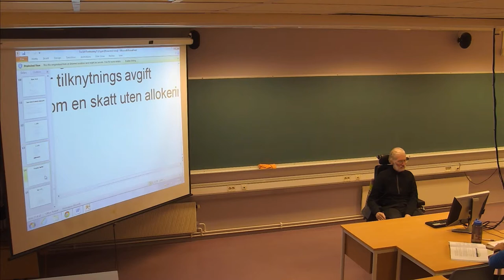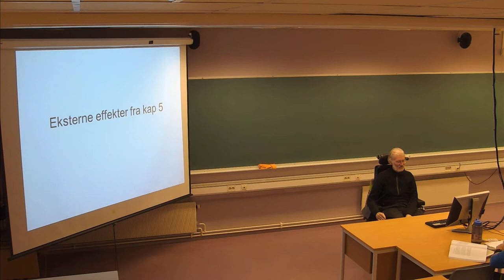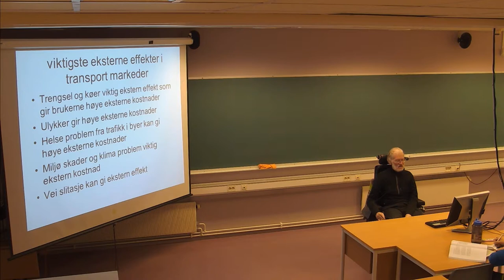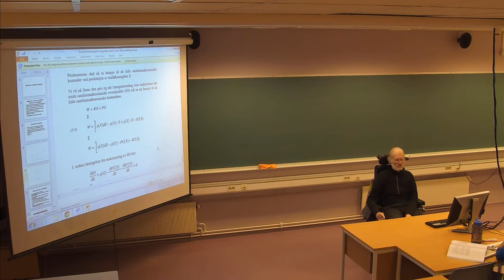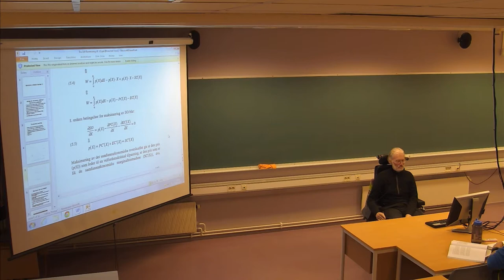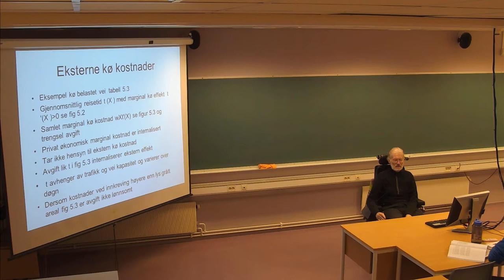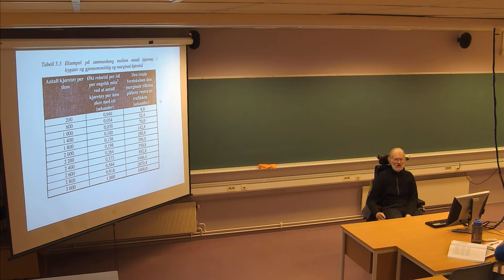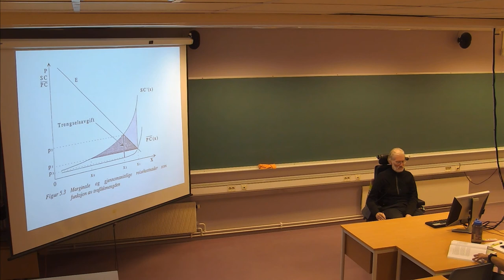126 Forelesning TRA310, (31. okt. 2013)